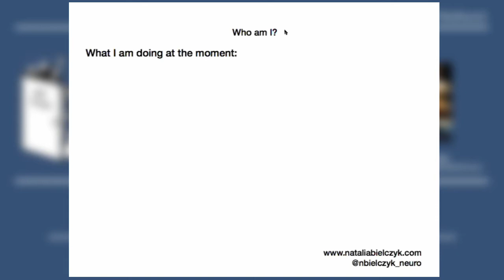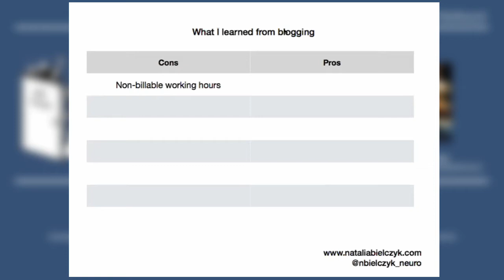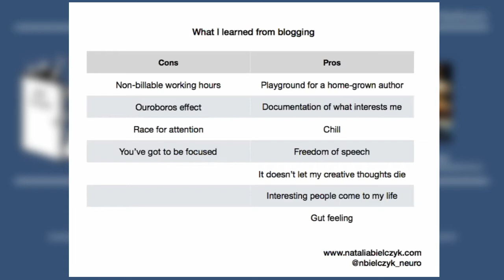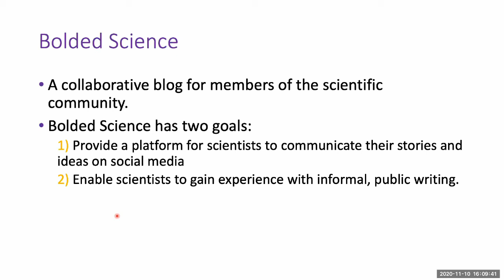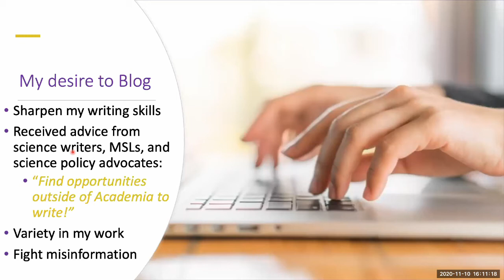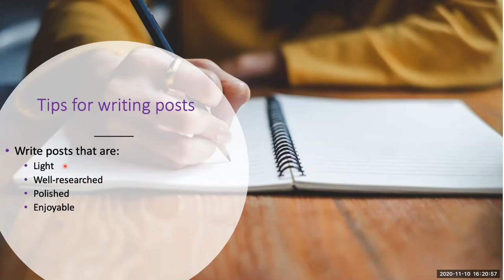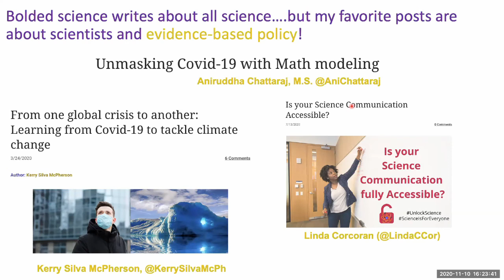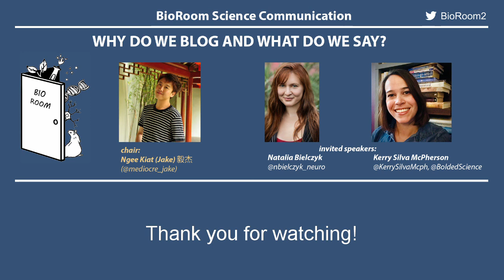Why do we blog and what do we say? - BioRoom Science Communication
Chair - Ngee Kiat (Jake) 毅杰 @mediocre_jake

- Kerry Silva McPherson @KerrySilvaMcph, @BoldedScience

Natalia's Presentation 1:50
Natalia Q&A 20:30
Kerry's Presentation 33:00
Kerry Q&A 50:00